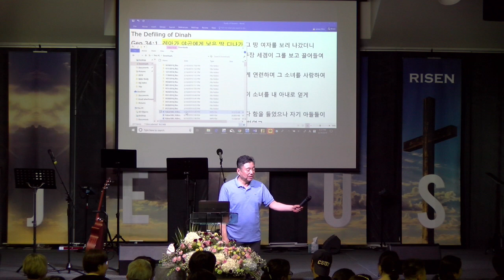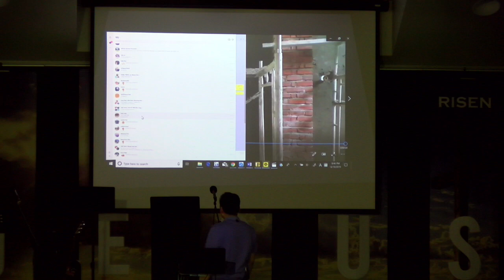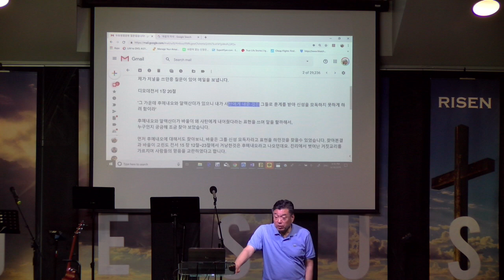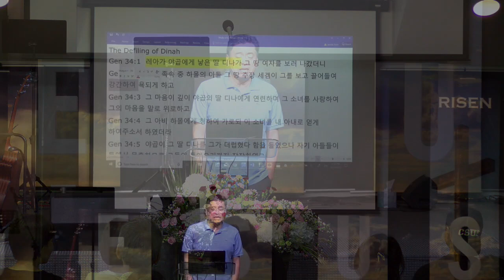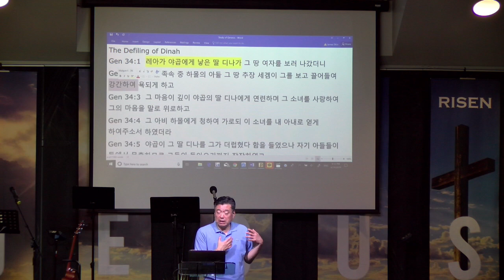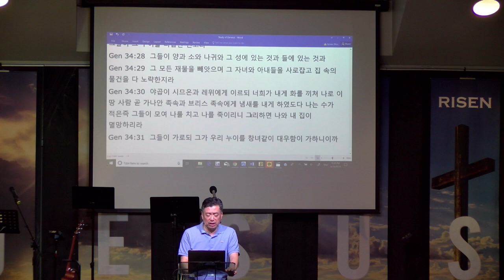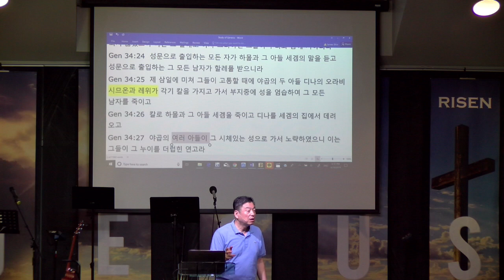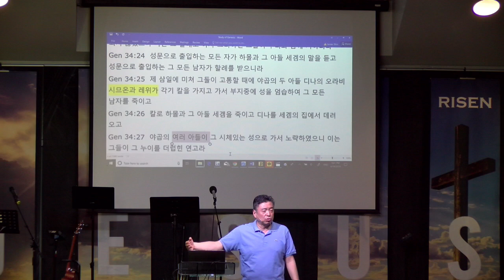igm KM Bible Study Genesis 34 6/19/2019